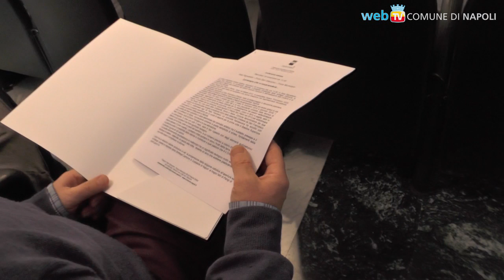Il presepe di Assisi sarà napoletano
Tra gli affreschi di Giotto e Cimabue, una creazione della bottega Cantone & Costabile di Napoli rappresenterà la Natività nella Basilica Superiore di San Francesco d'Assisi, costruita con la stessa tecnica usata per i pastori nel 700 napoletano.